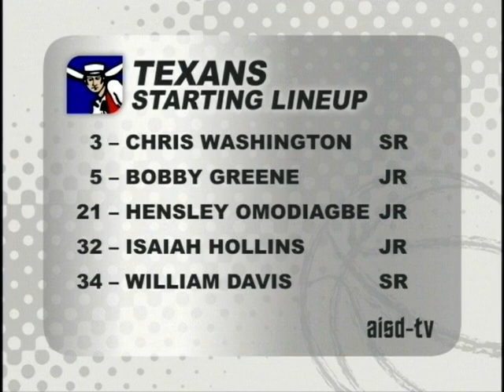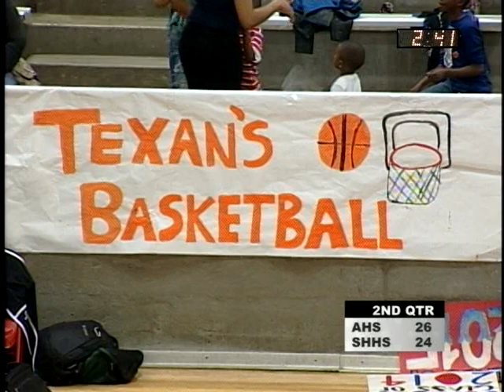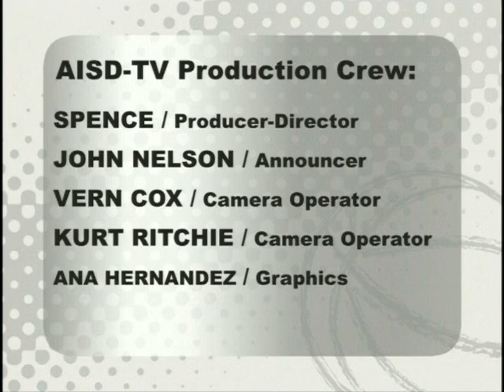2014 Basketball: Arlington Colts at Sam Houston Texans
Arlington ISD Varsity Boys Basketball

00:00  Pregame
01:27  1st Period
17:55  2nd Period
33:57  3rd Period
46:43  4th Period